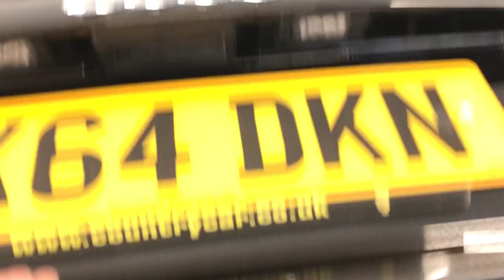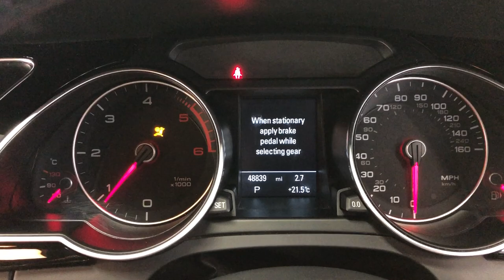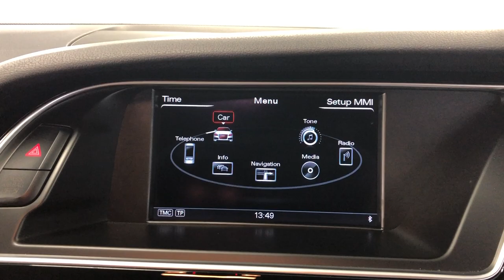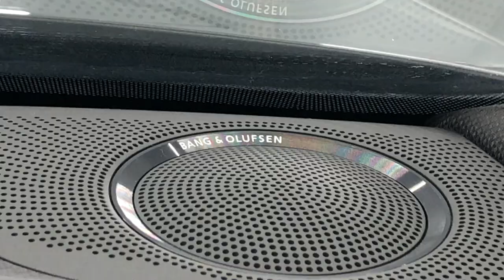Country Car Barford Warwickshire Audi A5 for sale CV358DS